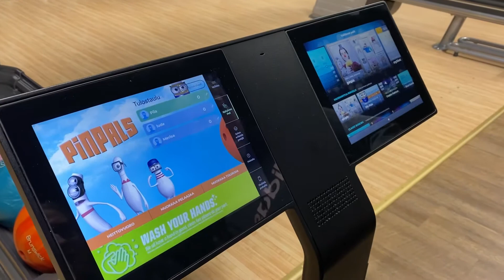Vlog After work activities | กิจกรรมหลังเลิกงานกับเพื่อนร่วมงาน